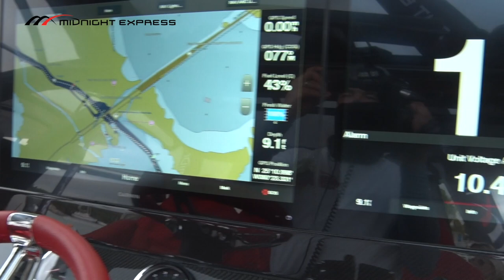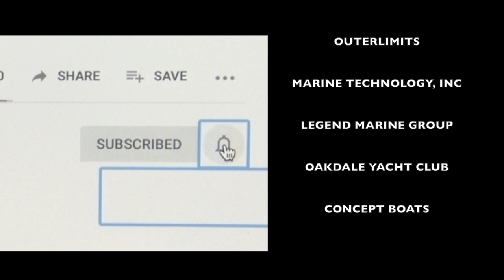Miami Boat Show Poker Run 2021 - Episode 6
Florida Powerboat Club wraps up coverage of the 26th Annual Miami Boat Show Poker Run, with industry sponsor features, poker run party highlights, and a Sunday exotic car show at Gilberts Resort! It's all packed into 30 fast-paced minutes with three sexy swimwear video segments with the lovely FPC Girls!